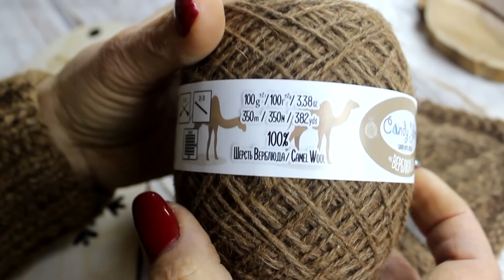Как вязать носки спицами? Пошаговый мастер класс для начинающих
Носки из такой пряжи будут по-настоящему греть вас даже в самые лютые морозы. Полотно получается прочным, крепким и не протирается на пятках, что очень важно для вязаных носков.

Размер: 37-38

Нам понадобится:

Пряжа: Candу Yarn Шерсть Верблюда 100%
Цвет: коричневый

Блокатор для вязания носков
Цвет: натур

или

Шерсть верблюда славится своими лечебными свойствами, она экологически чистая и 100% натуральная. Изделия из этой пряжи гигроскопичны, они отлично греют, но при этом не парят.

Нить ровная, без узелков, имеет среднюю скрутку, не слоится во время вязания. Она отлично подходит для вязания носочков, мужского и женского теплого трикотажа. Кстати, ниточка отлично вяжется, как на машинке, так и вручную. Очень красивая и натуральная пряжа!